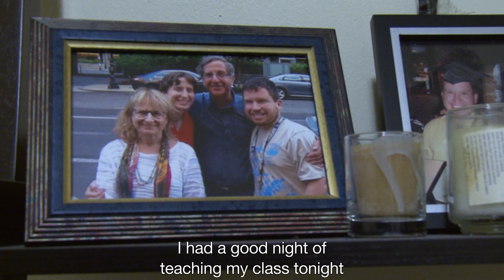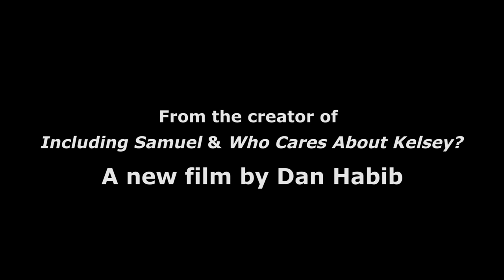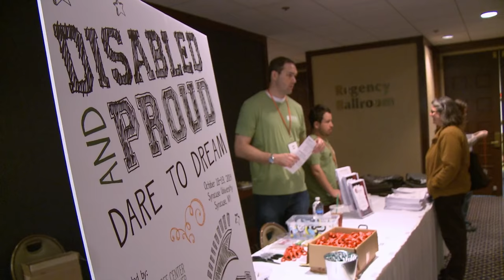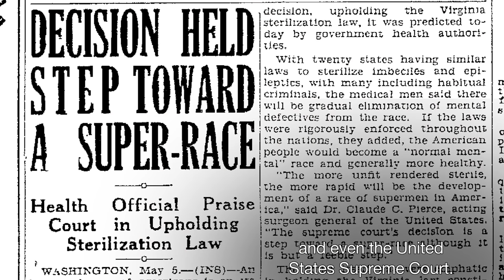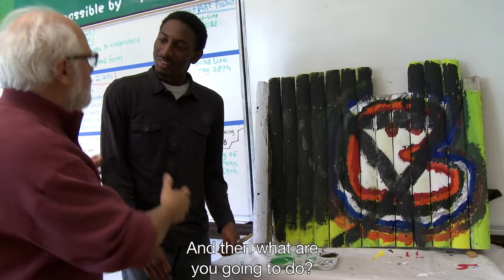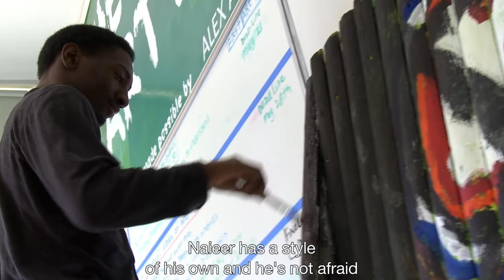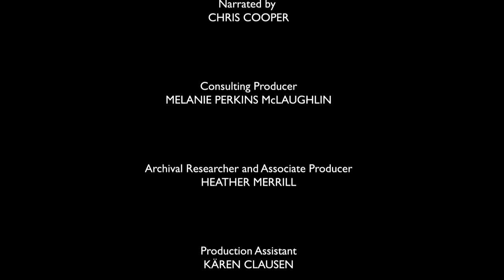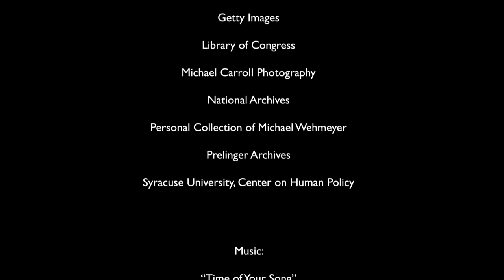INTELLIGENT LIVES PREVIEW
The perception of intelligence is a powerful force in the systematic segregation, maltreatment, and unfulfilled potential of hundreds of millions of individuals with disabilities in the U.S. and worldwide.

The documentary film project Intelligent Lives (working title) explores how the segregation of people with intellectual disabilities became the norm, why this segregation is slowly being dismantled, and how some people with intellectual disabilities are blazing a bold new path.

The film is directed and produced by Dan Habib (Including Samuel, Who Cares About Kelsey?) and included narration from Academy Award® winning actor Chris Cooper. This is a film preview: the full film will be released in the fall of 2017.